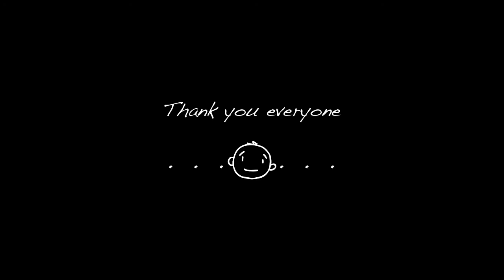MemoryBook2009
A short reel of the small moments and memories I collected for 2009. If we hung out and I had a camera in my hand then you will probably find yourself in some of the clips hopefully.

I hope you enjoyed the film and more importantly, the year of 2009.
Even through all the hardships we all went through this semester/year, you made my crappy semester seem amazing.

filmed with: Flip UltraHD